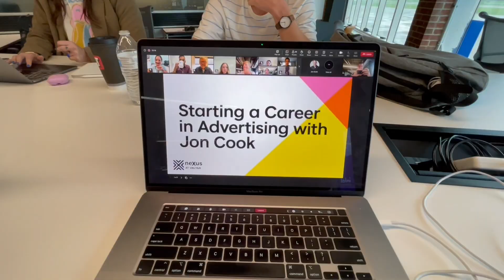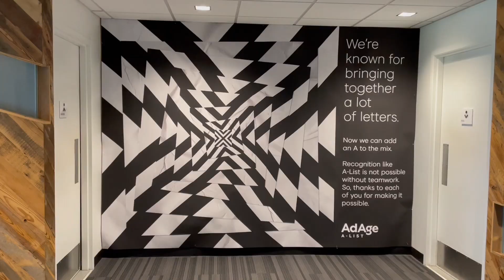VMLY&R Intern Day in the Life Vlog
Nick Covey here. Join me for a day in my life as an art direction intern in the Kansas City office of global advertising agency VMLY&R. I’ll show you what an all-agency meeting AKA Tuesday Morning Meeting looks like, give you an inside peek at a neXus seminar with Global CEO Jon Cook, introduce you to Pranith Gunasena, U.S. intern program manager, and a whole lot more. Enjoy.